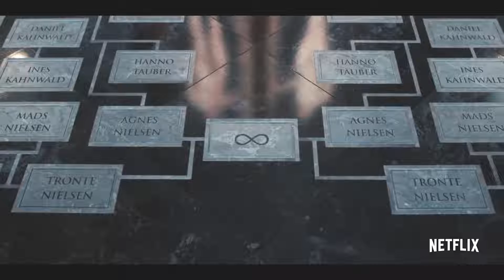Тьма (2020) - Сериал 3-й сезон - Русский трейлер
История четырёх семей, живущих спокойной и размеренной жизнью в маленьком немецком городке. Видимая идиллия рушится, когда бесследно исчезают двое детей и воскресают тёмные тайны прошлого.